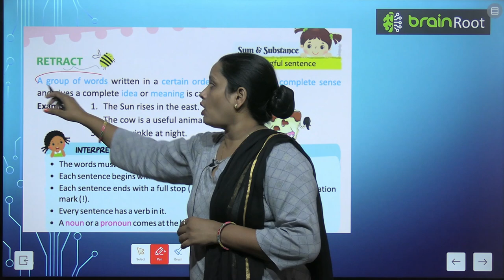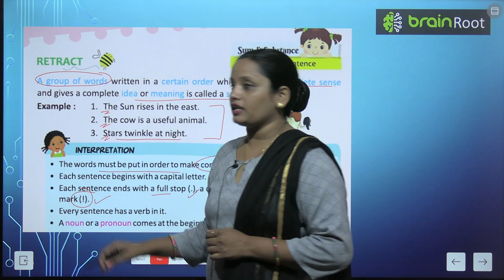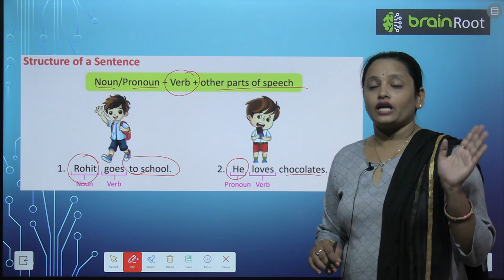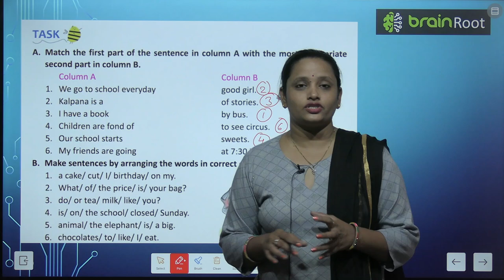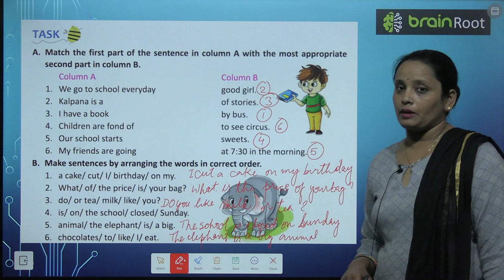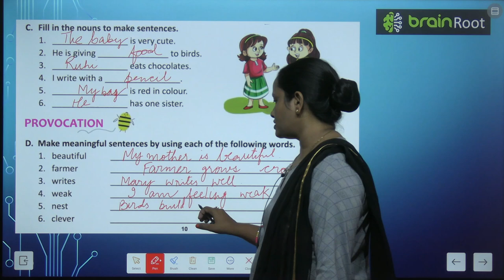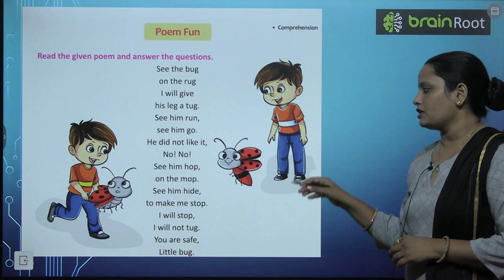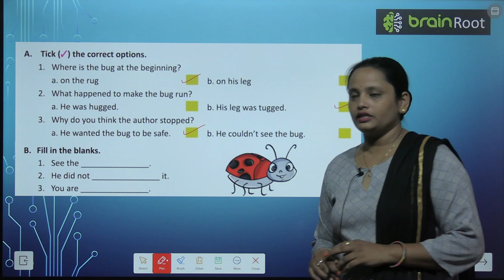BRAIN ROOT GRAMMAR ODYSSEY CLASS 2 CHAPTER 3 THE SENTENCE